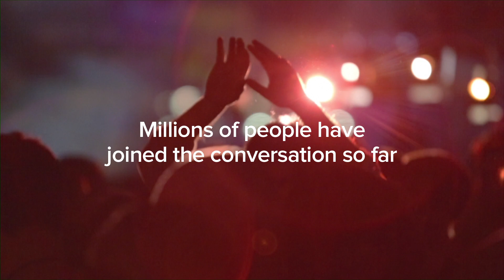Someone Like Me 2014